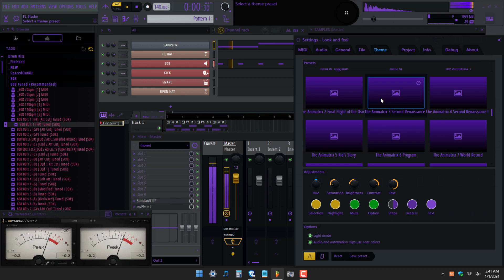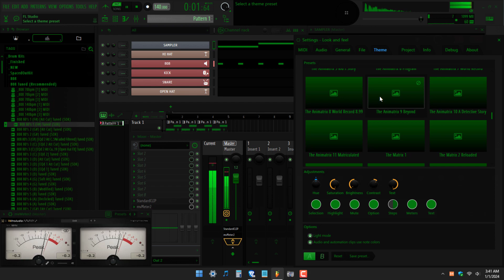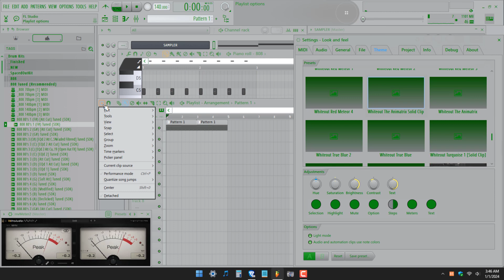The Matrix & The Animatrix Themes For FL Studio 21 [Free Download]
Drag theme files (or copy and paste) into Documents/Image-Line/FL Studio/Settings/Themes

I make updates often, so if you ever download my new themes just drag them over the existing ones and replace the existing ones.

*[Invert Grids] = Invert Grid unchecked/white grid lines*

All my themes including The Matrix/Animatrix themes *UPDATED 2/15/24*

The Animatrix 0:00
The Matrix 0:19
The Animatrix 0:26
The Matrix 1:36
Whiteout The Animatrix 2:00